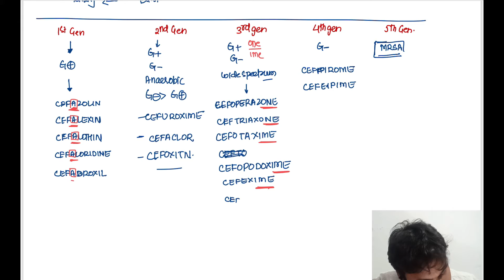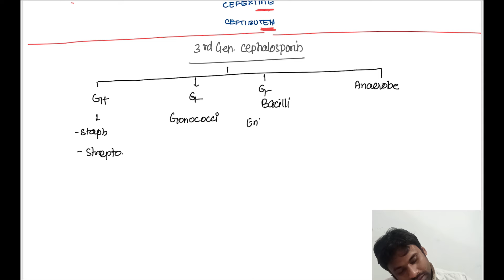Cephalosporin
You can see MOA and generation of cephalosporin ..